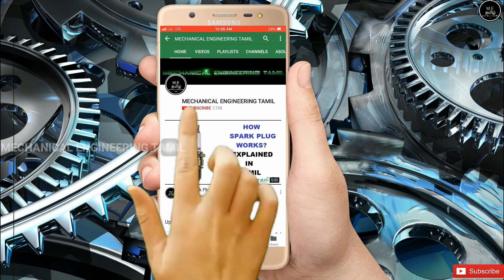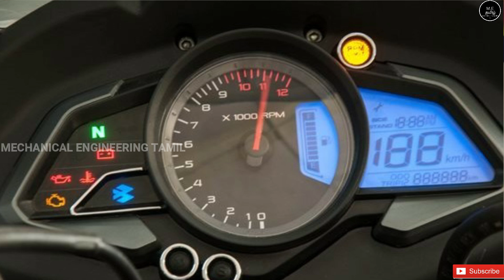Bajaj Pulsar Rs 200 Bike VS KTM RC 200 Bike | Tamil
This Video Is About Bajaj Pulsar Rs 200 Bike VS KTM RC 200 Bike | Tamil